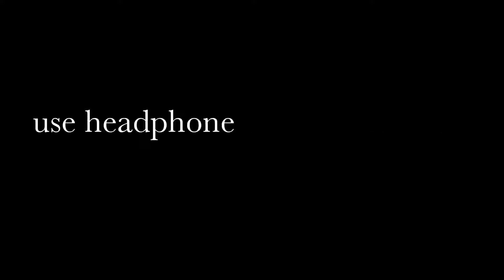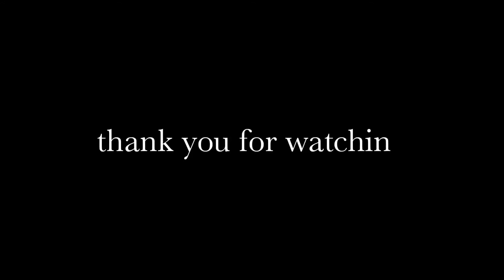A story . directed by subhajit chakraborty #14 flamechillis house 🏘️🎬📸🎞️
act by suvam , subhajit , & devjeet.
directed by subhajit chakraborty
# flame chillis house

a funny story between a secretary & a writer